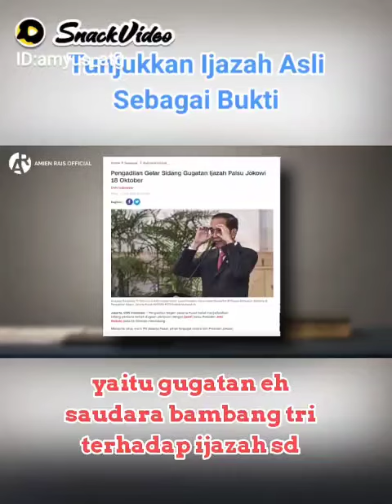Amin Rais: Tunjukkan Ijazah Asli Sebagai Bukti